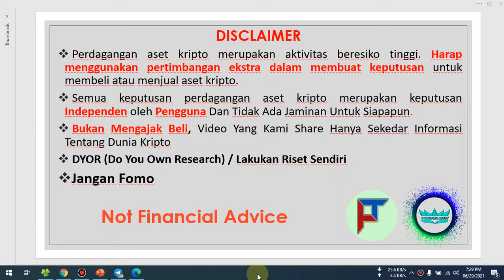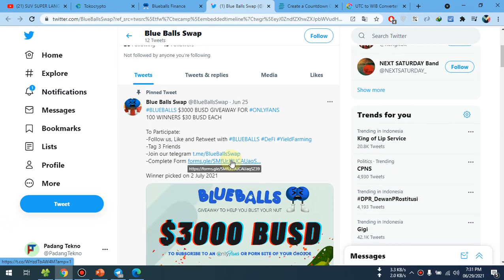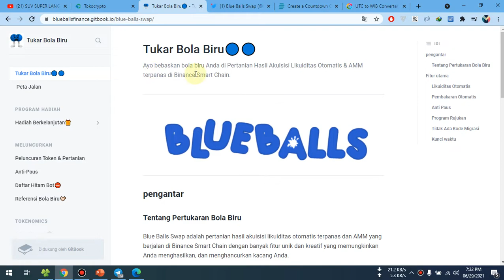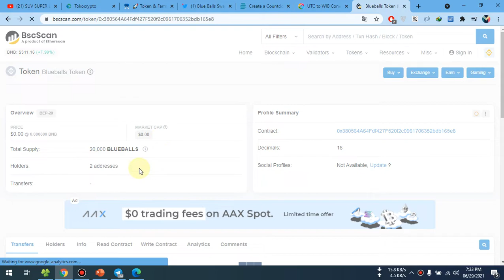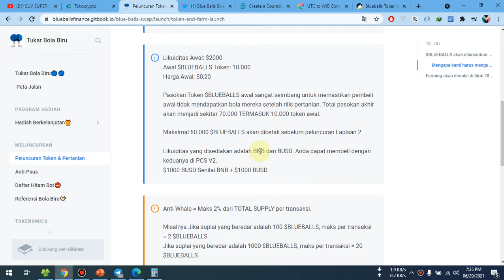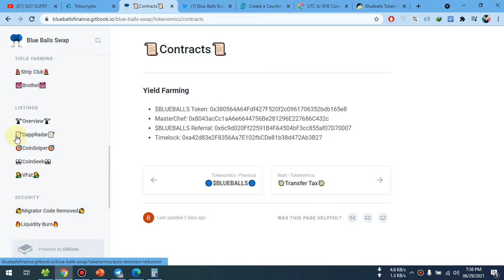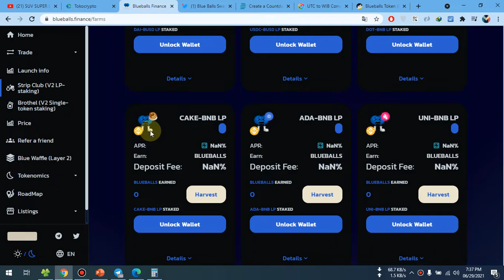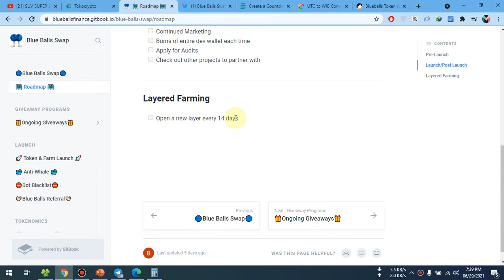Blue Balls Swap | Token Anti Paus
🔵BLUE BALLS SWAP🔵

🔵COME GET YOUR BLUE BALLS WITH BLUE BALLS SWAP🔵

Initial Tokens: 10,000
Initial Token Price: $0.20

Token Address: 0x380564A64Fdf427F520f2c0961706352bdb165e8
MasterChef: 0x8043acCc1aA6e6644756Be281296E227686C432c
Timelock: 0xa42d83e2F8356Aa7E102fbCDe81b38d472Ab3B27

‼️LIQUIDITY WILL ONLY BE ADDED AT LAUNCH TIME‼️

❗️REWARDS STARTS: 30 June Wednesday 11AM UTC Block 8751200❗️

✅FAIR LAUNCH✅
✅LIQUIDITY BURN✅
✅MIGRATOR CODE REMOVE✅
✅TIMELOCK 24 HOURS✅

❗️ANTI WHALE❗️
❗️ANTI BOT BLACKLIST❗️
❗️AUTO BURN AUTO LP❗️
❗️AUTO EMISSION REDUCTION❗️
❗️REFERRAL PROGRAM❗️